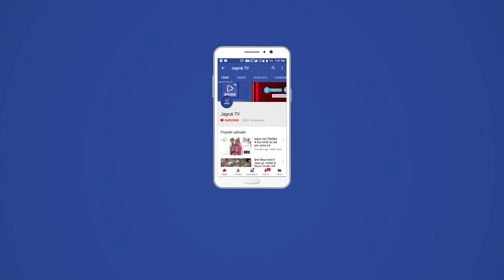जितेंद्र मेघवाल हत्याकांड ओर भील युवकों को अमानवीय मारपीट के नाम जिला कलेक्टर को ज्ञापन सौंपा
बाड़मेर मुख्यालय पर अनुसूचित जाति जनजाति एकता मंच ,राजस्थान मेघवाल परिषद, भील समाज बाड़मेर, भीम आर्मी बाड़मेर, रैगर समाज बाड़मेर, बसपा बाड़मेर भाजपा अनुसूचित जाति मोर्चा बाड़मेर सहित कई संगठनों ने पाली में जितेंद्र मेघवाल हत्याकांड ओर जालोर के बागोड़ा थाना क्षेत्र में हुई घटनाओं की कड़ी निंदा की,
ओर मुख्यमंत्री को ज्ञापन में,

-जितेंद्र मेघवाल के परिवार के सदस्य को राजकीय सेवा में लिया जाए,
-पीड़ित परिवार को आर्थिक सहायता,
-फ़ास्ट ट्रैक न्यायालय में मुकदमे की कार्यवाही करवा कर अपराधियों को शीघ्र सजा दिलाई जाय,
-जालोर जिले के बागोड़ा थाना क्षेत्र के बिजोलिया गांव में भील युवकों के साथ अमानवीय मारपीट के समस्त मुल्जिमों को गिरफ्तार कर कठोर सजा दिलाई जाए,
-प्रदेश में आये दिन हो रहे अत्याचारों को मध्यनजर रखते हुए सरकार द्वारा कठोर कदम उठाने की मांग की।

ओर समाज विशेष के लोगों ने अपराधियों का समर्थन करते हुए स्थानीय विधायक को मृतक के परिजनों को सरकारी नौकरी देने की अनुशंसा करने पर उसे गांव में नही घुसने देना, ओर आने वाले चुनावों में हराने की धमकी देने वाले बीजेपी व आरएसएस के समर्थकों द्वारा वीडियो जारी करने का निंदनीय ओर शर्मसार बताया और उसमें सामाजिक सौहार्द बिगाड़ने ओर जातिवाद फैलाने वाले लोगों की निंदा की।